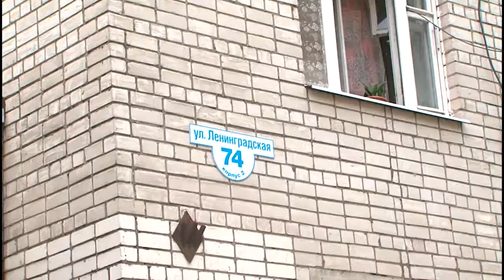Подрядчик по гарантии будет переделывать кровли в двух домах, где идет капремонт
Сильные дожди продемонстрировали качество капитального ремонта крыши в домах на Гиляровского, 16 и Ленинградской, 74. По обоим адресам, где ремонт идет с прошлого года, кровли протекли. Городские власти, которые побывали в домах с проверкой, потребовали от подрядчиков переделать работы за свой счет, по гарантии.